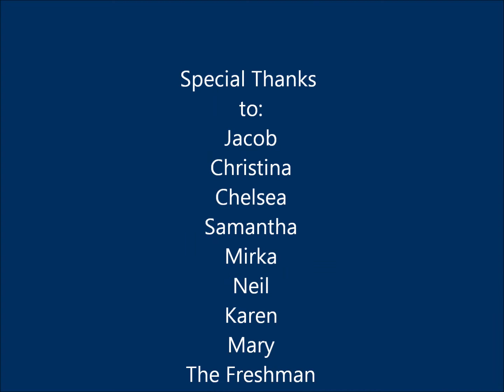American Culture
Sociology Project
Asking people spontaneously; What is American Culture